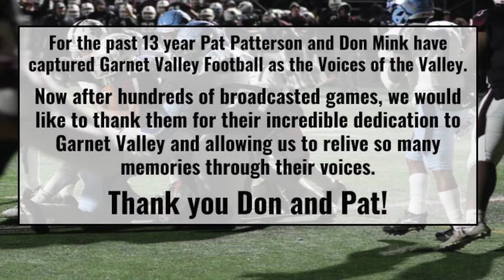Garnet Valley Football Pat Patterson and Don Mink Tribute Condensed